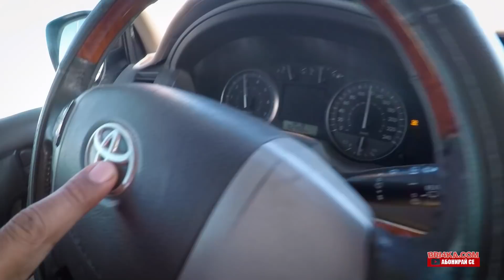Bri4ka на Safari в Дубай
Камили, пясък  джипове и арабски танци. Решихме да споделим с вас, личното преживяване на Филип по време на Safari в пустинята😊